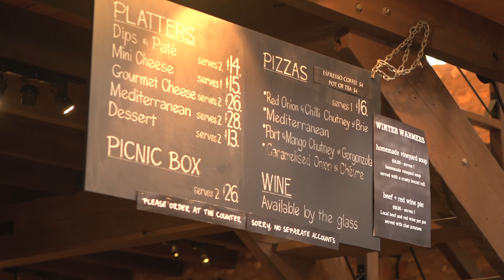Langhorne Creek Winery Tours Video High Res Version